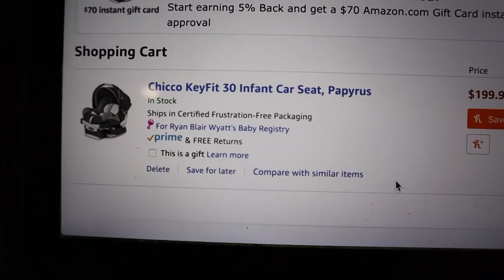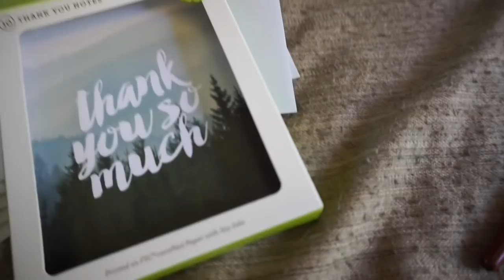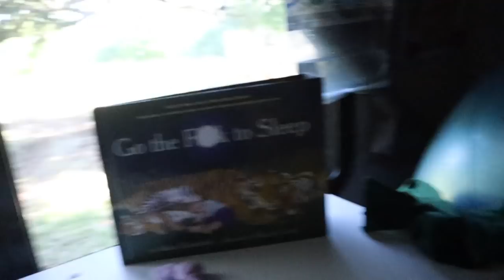BUYING THIS FOR THE BABY // DAY TRIP TO LOCKHART, TX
Facebook.com/TheWanderingWyatts
Facebook.com/BlueBlairyFitness

:::WHAT WE DO FOR A LIVING:::
Blair's Business:

Matt's Business:
Custom Web Design & Online Marketing

FRÉ SKINCARE
Formulated for athletes and those who sweat!